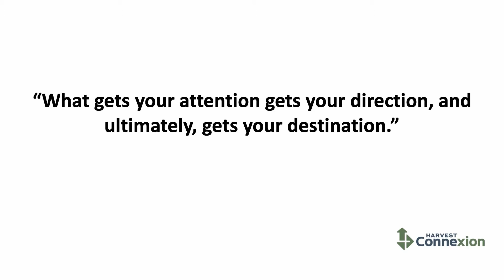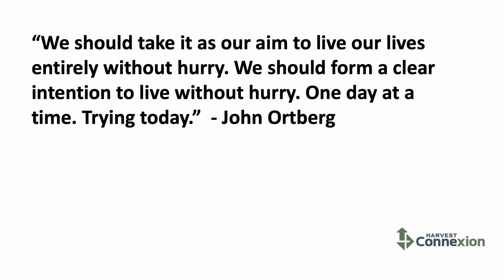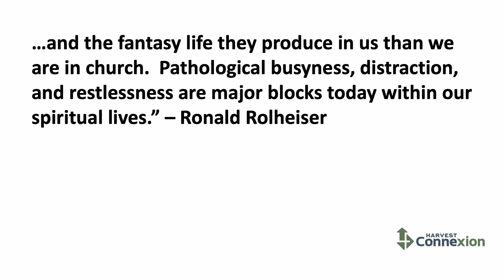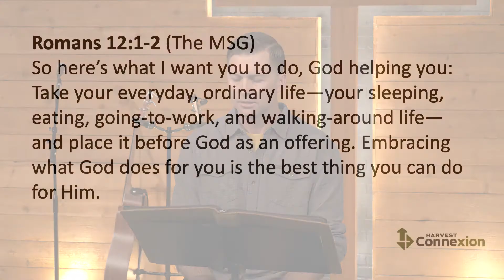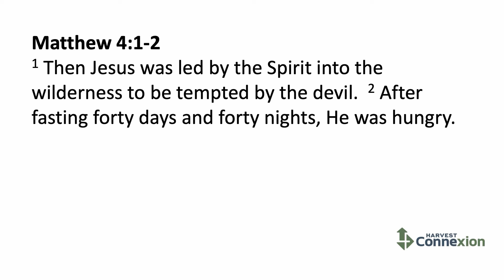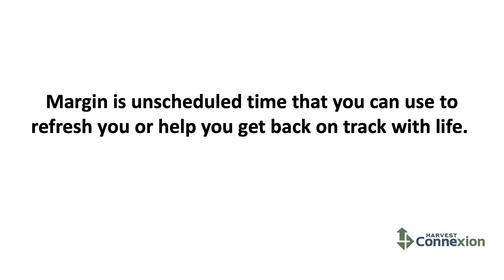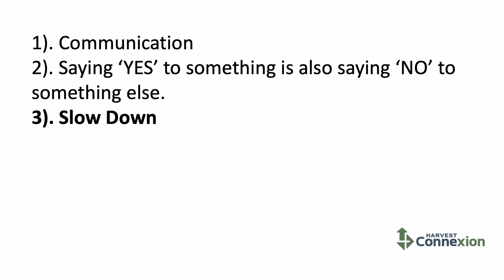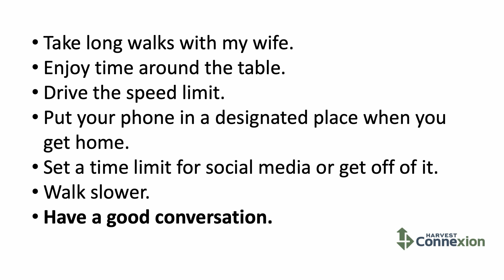Creating Margin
This Sunday we heard from Pastor Matt Wesley. He spoke about taking steps to eliminate the lifestyle of hurrying.

Join us next Sunday at 9 am or 10:50 am.